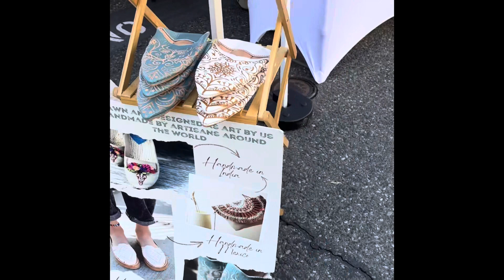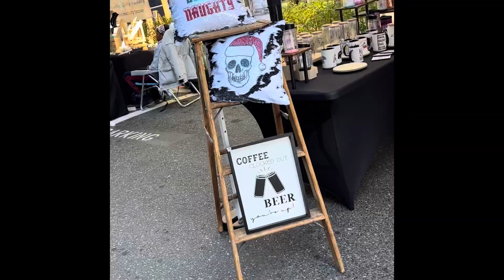Run to Rio Gaithersburg / find Santa helpers